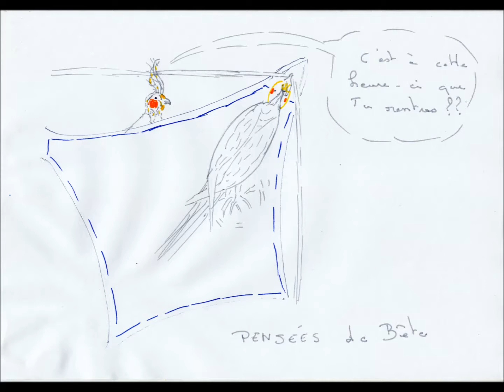Beren rentrant dans la grande cage...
Comment une perruche rentre dans une grande cage par l'ouverture de la grille du haut de la cage. Il y a une entrée plus facile sur le côté, mais Beren aimant bien les sommets, n'en veux pas.

Pour vous un clic de partage c'est rien, pour moi, c'est beaucoup, merci.

Calopsitte caricature perruche